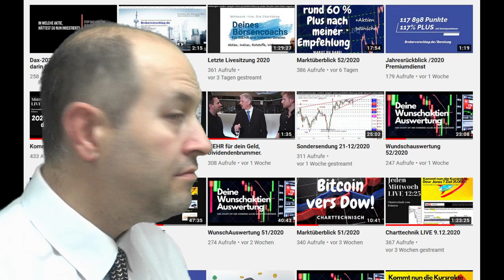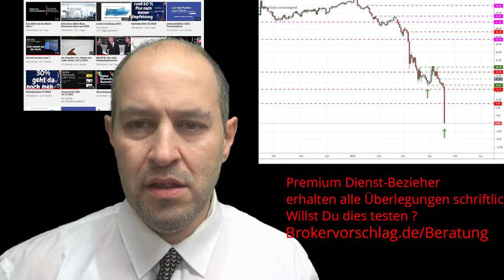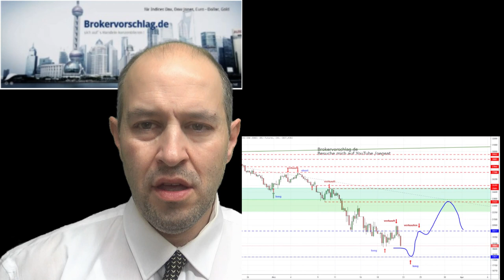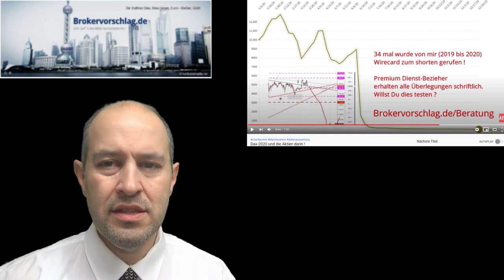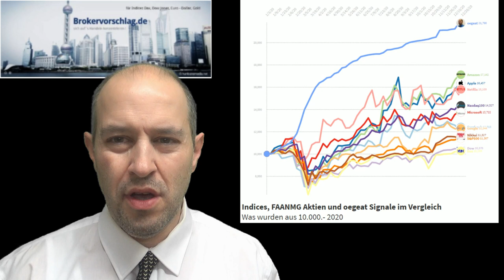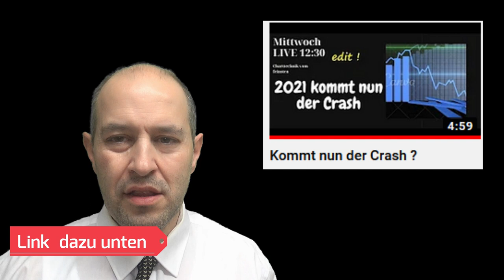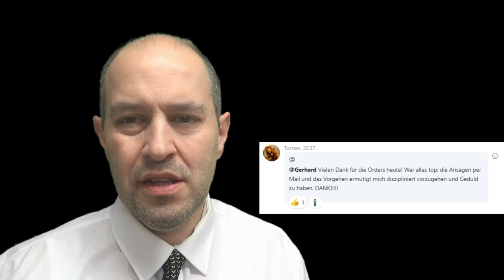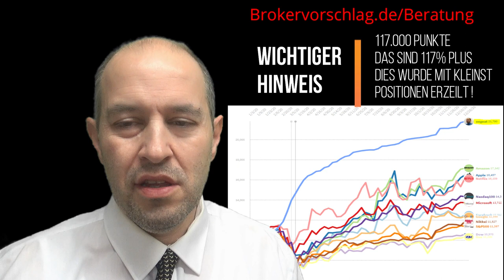Jahres Rück und Ausblick 2020/21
Welt der Zahlen und Grafiken

✔ TIPP 1: ⏰ Jetzt KOSTENLOS eine Woche meinen Premiumdienst testen.
✔ TIPP 2: 📚 Du hast kein Handelskonto ? Kein Problem, hier mein Brokervorschlag.